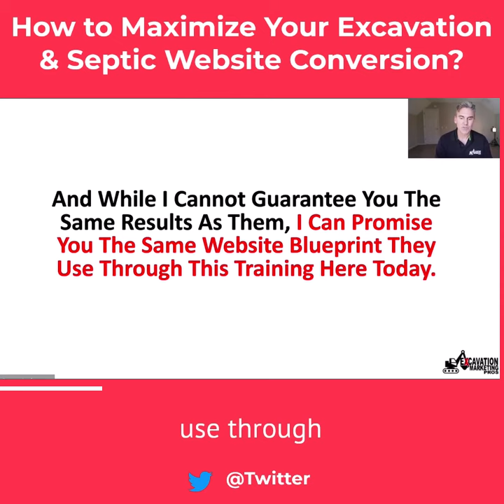How To Maximize Your Excavation & Septic Website Conversion